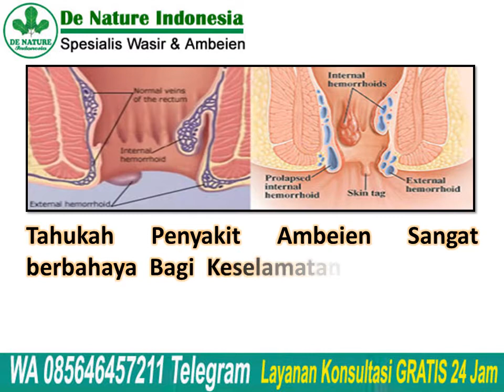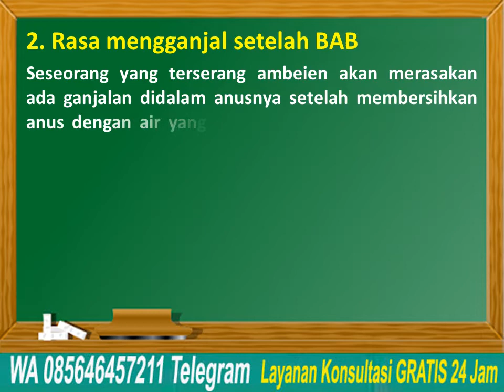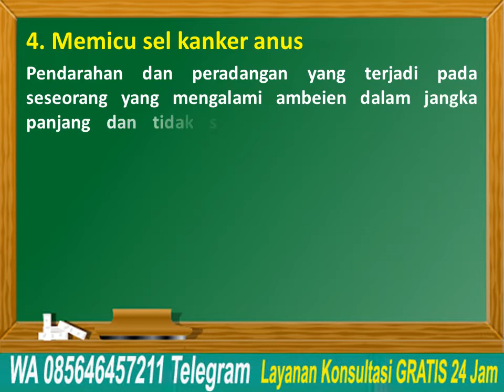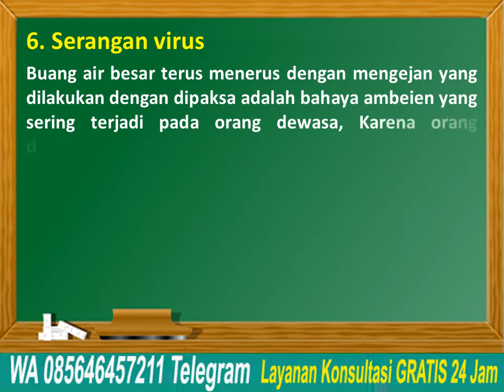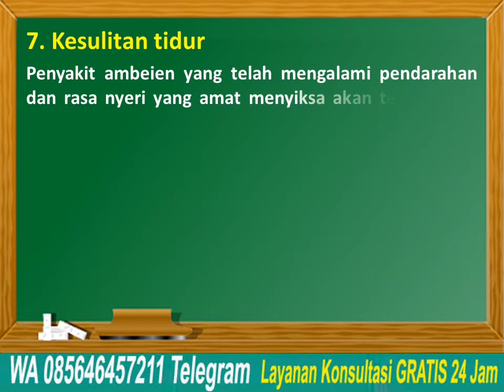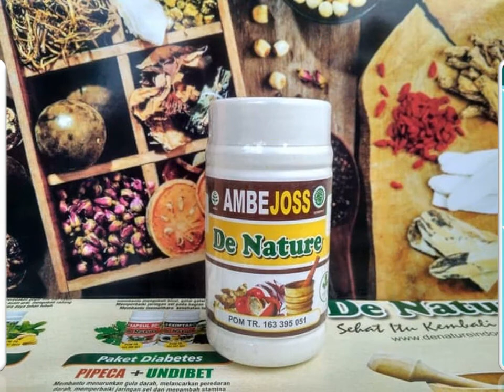Bahaya WASIR AMBEIEN Yang Harus Diwaspadai | Pengobatan Wasir Tanpa Operasi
Bahaya WASIR AMBEIEN Yang Harus Diwaspadai | Pengobatan Wasir Tanpa Operasi - Wasir atau hemoroid merupakan kondisi ketika pembuluh darah disekitar anus melebar karena mengalami peningkatan tekanan lokal pada pembuluh darah tersebut.
Umumnya, pembengkakan pembuluh darah yang terkena wasir tersebut berada di dalam rektum atau anus (daerah sekitar atau dalam bokong).

Tahukah Penyakit Ambeien Sangat berbahaya Bagi Keselamatan Jiwa Anda? Berikut Beberapa Bahaya Ambeien Yang Harus Diwaspadai:
1. Sembelit berkesinambungan
2. Rasa mengganjal setelah BAB
3. Nyeri tulang belakang
4. Memicu sel kanker anus
5. Tidak nyaman ketika duduk
6. Serangan virus
7. Kesulitan tidur
8. Kematian

Obat Ambeien Ambejoss dan Salep Salwa De Nature | Obat Wasir Tanpa Operasi | Sembuh Total

Konsultasi & Pemesanan
Kontak:
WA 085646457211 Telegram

Semoga bermanfaat.